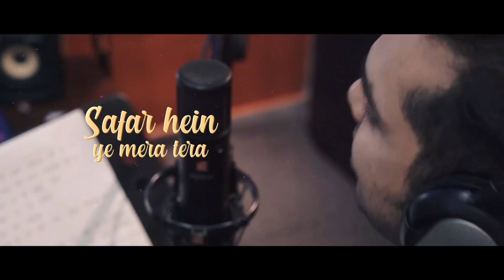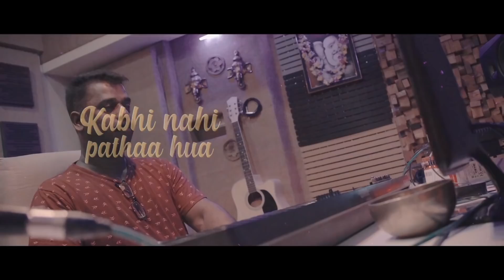Allah Mere Allah Qawwali Song | Safar Movie | Nithin Noble | Zia Ul Haq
Lyrics & Music : Nithin Noble
Song Name : Too Meri Jaan
Music & Lyrics  :  Nithin Noble
Singer : Zia Ul Haq
Backing Vocals : Siju Kumar, Rasheed Tirur (Hazrat Qawwali Group)

Guitar & Mandolin : Berny PJ
Bass : Unni Thannikaatil
Arranged & Programmed : Sreerag Suresh
Tabla & Dholak : Amachal Suresh | Mahesh Mani
Mixed & Mastered By Amachal Suresh @ SKR Studios, Tvm
Vocal Tuning : Lal Krishna
Video editing : S S Jishnudev
Video Lyrics : Lyrica Stories @ Niyas Majeed
Audio Partner : Goodwill Entertainments

Story Screenplay Lyrics & Music : Nithin Noble
DOP & Edits : SS Jishnudev
Associate Directors : Rajesh Vadacode | Akash J S |
Assistant Directors : Aravind Sooraj | Nounith Noble | Sahil Mikhdad
Focus Pullers : Praveen | Sivaprasad
DI : Tito Francis, Thrissur
PRO : Rahim Panavoor
Design : Adorn NTA
Makeup : Deepak Raj

|| ANTI-PIRACY WARNING ||